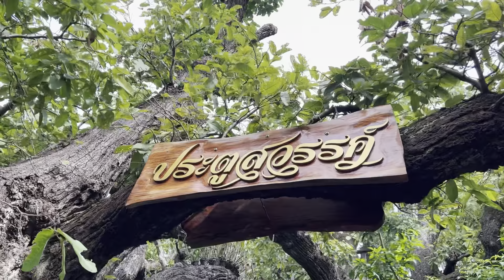watthamphadaen Sakonnakhon 6 มิ.ย.2565 Clip IPX111wara. วัดถ้ำผาแด่น อ.เมือง จ.สกลนคร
06  /07/ 2565/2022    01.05  pm.
Watthamphadaen   interest place of sakonnakhon
Dongmafai  SubDistrict   Muang  District
Sakonnakhon Province     Thailand
all 4 K VDO   and 4000 *2250 Picture
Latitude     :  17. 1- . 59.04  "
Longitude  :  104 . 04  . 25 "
FC . camera ** ip x 111 on
**// \by Waradham 65 head office Sangkha CRST
เวลา  13:05 น. เยี่ยมชมความงาม ของวัดถ้ำผาแด่น  ดินแดนพุทธธรรม
อ.เมืองสกลนคร  จ.สกลนคร
สนง.จอ.เจริญศิลป์ ธรรมยุต  ** ช่องทางสื่อสารทางวีดีโอ สตรีมมิ่ง
ของคณะสงฆ์สกลนคร ธรรมยุตและงานส่วนตัว